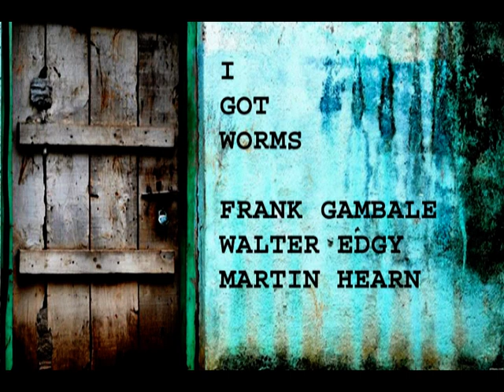I Got Worms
A wonderful track composed by Walter Edgy and recorded with Walter, Frank and myself.
Walter Edgy - piano / synths / bass
Martin Hearn - drums